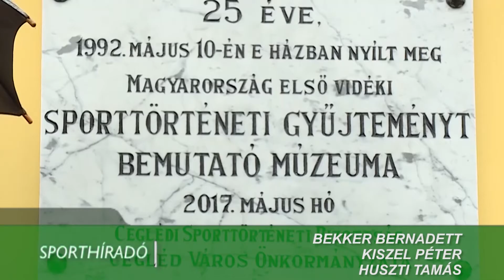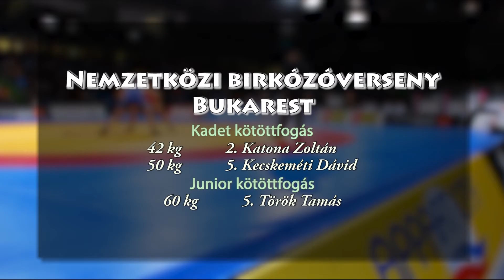CTV - Sporthíradó - 2017. május 17. szerda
Adás: 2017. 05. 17. Sporthíradó - CTV